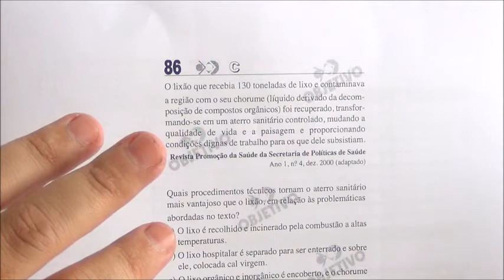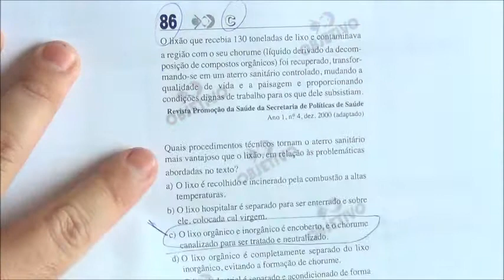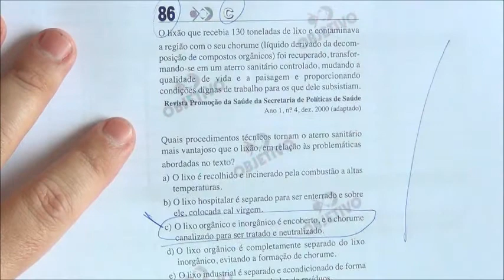ENEM 2010 - 1º dia - questão 86